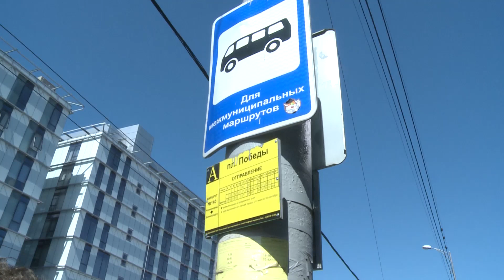Как добиться того, чтобы жители не бегали за автобусами в центре Калининграда